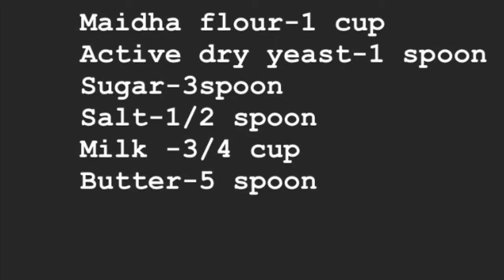Milk bun/soft buns/otg oven recipe/Binuarun😍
Maidha flour-1 cup
Yeast-1 teaspoon
Sugar-3 teaspoon
Salt-1/2 teaspoon
Milk-3/4 cup
Melted butter-5 teaspoon